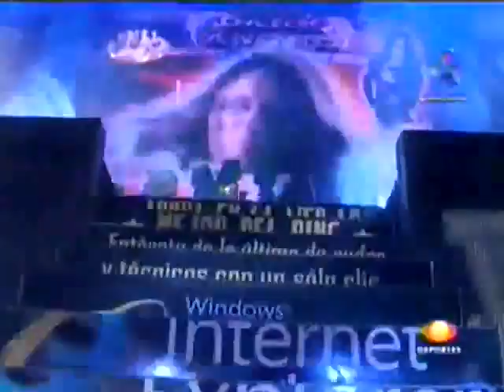Dark Angel Sarah Stock vs Amapola - June 17th 2010